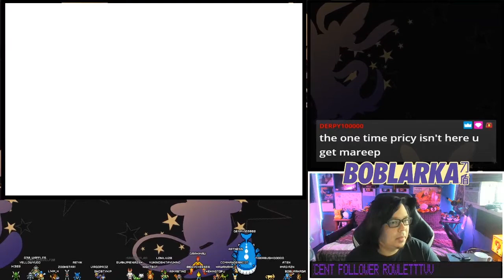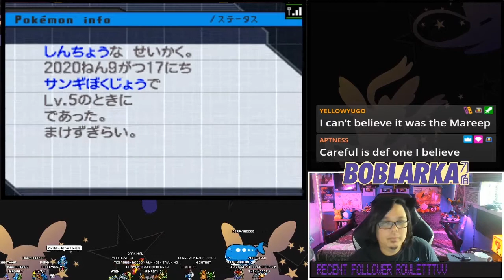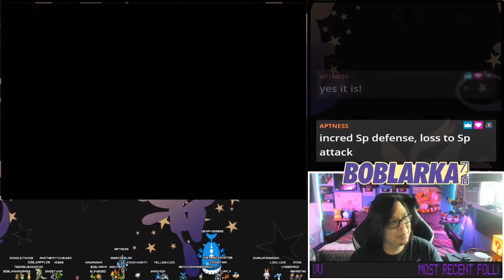[LIVE] Full Odds Shiny Mareep in White 13, 554 RE's!!!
This BW2 hunt took me FOREVER. I was looking for any shiny at Flocessy Ranch and I was really happy that it was a Mareep after not getting one of those for my HG SBQ!!